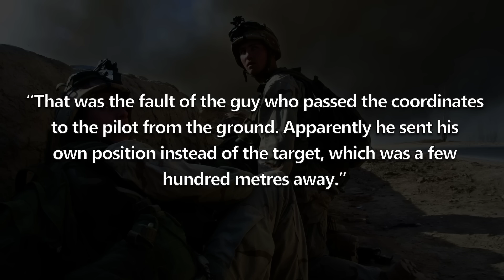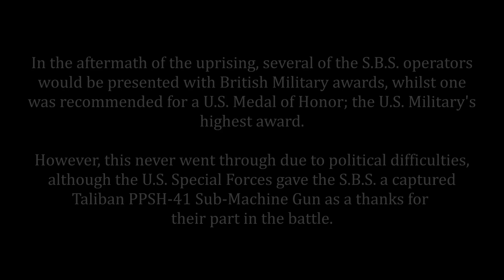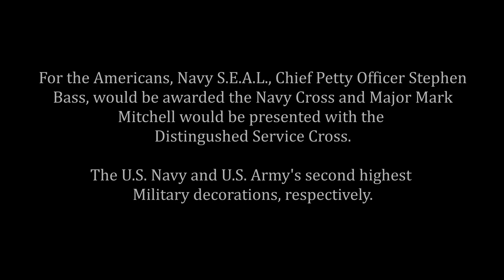Qala-i-Jangi Prison Uprising | US-UK Special Forces | November 2001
In November 2001, in the 19th Century fort of Qala-i-Jangi, Taliban prisoners rose up against their Afghan guards and seized control over half of the fort. Trapped inside were two C.I.A. Agents, one of whom was Missing in Action whilst the other borrowed a phone from a journalist to raise the alarm of the situation.

Immediately, the United States Central Command dispatched a combined US-UK Special Forces group, including Green Beret's, a Navy S.E.A.L. and Special Boat Service operators, to the fort with the mission of extracting the two Agents to safety.
- Assault by Max H.